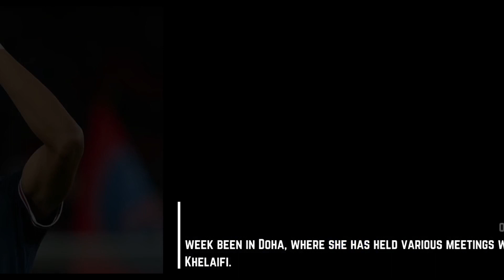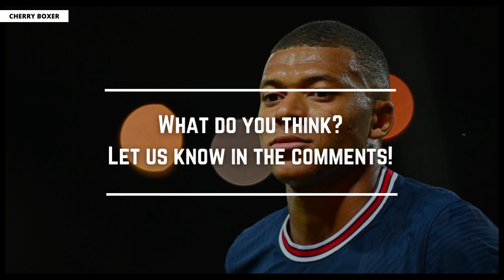🚨Why Mbappe family is going to Madrid??🚨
Kylian Mbappe's family will reportedly travel to Madrid next week to meet with Real Madrid's leaders. The Paris Saint-Germain forward has been strongly linked with a move to Los Blancos when his contract expires on June 30.

According to RMC Sport, this meeting will be over Mbappe's image rights in the event he decides to sign for Real Madrid this summer. Mbappe's mother, Fayza Lamari, has this week been in Doha, where she has held various meetings with PSG president Nasser Al-Khelaifi.